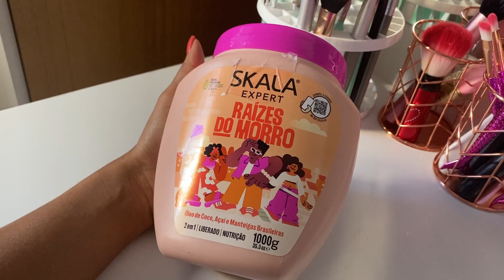LANÇAMENTO SKALA RAÍZES DO MORRO - Descubra se vale a pena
Hoje vou te contar tudo que eu achei desse novo creme da Skala que é o Raízes do Morro e te dizer se realmente valeu a pena ou não.

Então assiste esse vídeo até o final para não perder nenhuma dica.

💲 Ganhe dinheiro comprando 💲:
Com o Méliuz, você ganha cashback, para usar como quiser, comprando nas maiores lojas online, além de receber dinheiro de volta ao fazer recarga de celular ou comprar gift card. Não tá acreditando? Estou te dando R$ 5 para você começar a ganhar muito cashback, como eu. Clica aí e garanta seu dinheiro de volta.

💰BANCO INTER💰
Já imaginou ter um Super App completo que te dá cashback nas melhores lojas do Brasil? É só abrir sua Conta Digital Inter sem taxas usando meu código 17572122 e aproveitar agora 🧡

🛍 GLAMBOX 🛍
Quer receber vários produtos de beleza em uma caixinha personalizada pagando muito menos do que eles realmente valem?

🛍 BOX MAGENTA 🛍

Receba produtos de beleza de acordo com o seu perfil direto na sua casa pagando bem menos do que eles realmente valem.
Assine agora mesmo a box magenta, ganhe desconto e muito mais.
Use o cupom:  BJQGWVKEC

Além disso deixa o seu gostei para a gente saber que você gostou desse conteúdo e comenta aqui embaixo o que acharam.

 🛍 Acesse agora mesmo a nossa loja e ganhe um lindo mimo na sua primeira compra 🛍